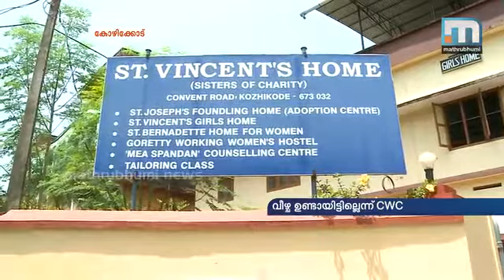കോഴിക്കോട് സി.ഡബ്ല്യു.സിക്കെതിരെ അന്വേഷണത്തിന് ഉത്തരവ്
കോഴിക്കോട്: കോഴിക്കോട് ശിശുക്ഷേമ സമിതിക്കെതിരെ അന്വേഷണത്തിന് ഉത്തരവ്. പനമരം കേസില്‍ കുട്ടിയെ ദത്ത് നല്‍കിയതില്‍ വീഴ്ച സംഭവിച്ചിട്ടുണ്ടോയെന്നാണ് അന്വേഷിക്കുന്നത്. പെണ്‍കുട്ടിയുടെ പ്രായം പരിഗണിക്കാതെയും വ്യക്തമായ അന്വേഷണം നടത്താതെയുമാണ് കുട്ടിയെ കൈമാറാന്‍ ചൈല്‍ഡ് വെല്‍ഫെയര്‍ കമ്മിറ്റി അനുവാദം നല്‍കിയതെന്നാണ് ആരോപണം. ഈ വിഷയത്തിലാണ് ചൈല്‍ഡ് വെല്‍ഫെയര്‍ കമ്മിറ്റിക്കെതിരെ
സാമൂഹിക നീതി വകുപ്പ് അന്വേഷണത്തിന് ഉത്തരവിട്ടത്. ജില്ലാ ചൈല്‍ഡ് പ്രൊട്ടക്ഷന്‍ ഓഫീസര്‍ക്കാണ് അന്വേഷണ ചുമതല. എന്നാല്‍ കുട്ടിയെ കൈമാറിയ വിഷയത്തില്‍ വീഴ്ച സംഭവിച്ചിട്ടില്ലെന്നാണ് കോഴിക്കോട്സി.ഡബ്ല്യു.സിയുടെ നിലപാട്.